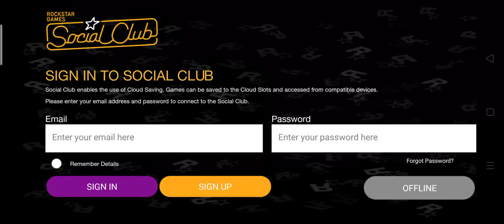GTA SA Android Gameplay